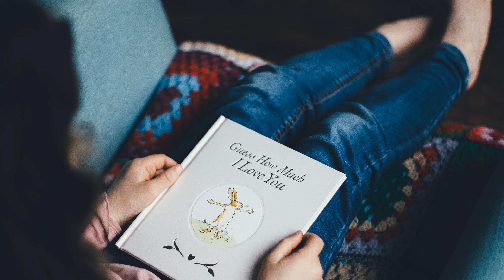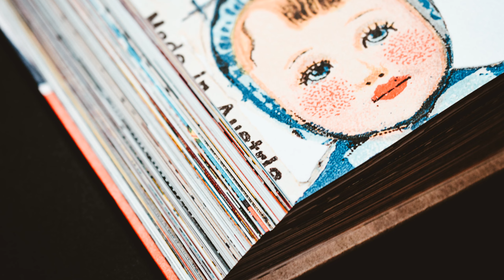ZAINAB | Zainab name meaning | Girl Name Meaning | Beauty (2023)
Zainab is an Arabic female given name that is believed to be derived from the Arabic word "zayn" meaning "beauty." It is a popular name among Muslims and has been used for daughters, granddaughters, and wives of the Prophet Muhammad. The personality associated with the name Zainab is described as being powerful, wealthy, and abundant. They are seen as problem-solvers and authoritative individuals who are driven and successful. They have the ability to see the bigger picture and organize a strategy for success.

The name Zainab is ranked as the 967th most popular girls' name but the specific popularity data is not provided. The origin of the name is Arabic and it has two syllables. The pronunciation is uncertain.

In terms of cultural references, there is no information provided. Similarly, there are no mentions of literary characters associated with the name Zainab.